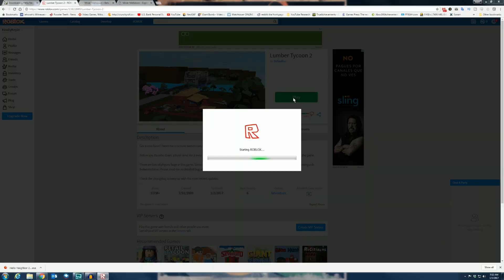ROBLOX ~ STARTING A LUMBER EMPIRE! ~ Let's Play Roblox Part 1 (Roblox ~ Lumber Tycoon Gameplay Ep 1)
Hello everybody and welcome to Roblox!

This is the first time I've ever played Roblox let alone done a Let's Play Roblox, so you'll need to bare with me as I learn to play.

Today we are checking out Lumber Tycoon 2 in Roblox and attempting to start a lumber empire!  In Lumber Tycoon the gameplay is basically chopping down trees to make money, using that money to buy better equipment, cutting down more trees to make lumber and then using that lumber to make cool stuff. Come check it out!

You guys got other stuff you want to see in Roblox?

All of my content is family friendly, so everyone can enjoy! Parent approved ;D